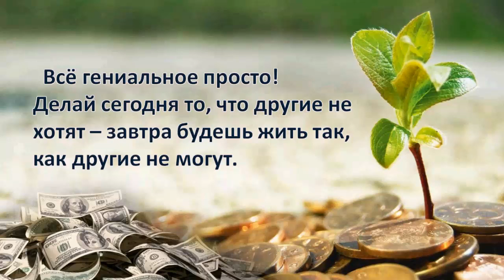Легальный большой лёгкий заработок для каждого желающего